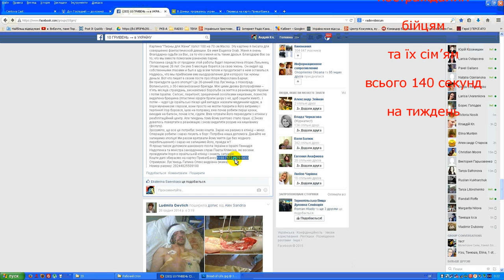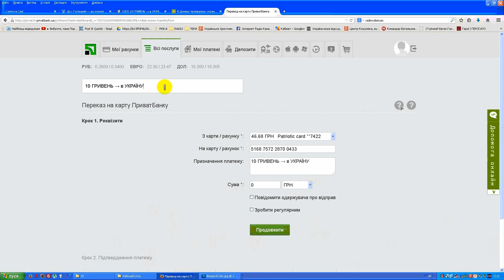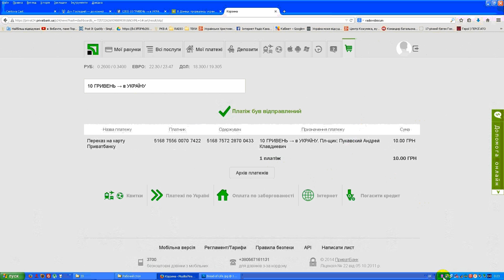2015 © 10 ГРИВЕНЬ → в УКРАЇНУ (140сек/тиждень)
Перекажи 10 гривень в тиждень одному з постраждалих бійців, чи його дружині та дітям, що втратили батька за твій мир